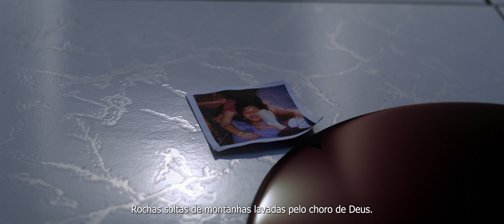PERFECTION - Trailer Official - Indicado no Festival Internacional de Gramado